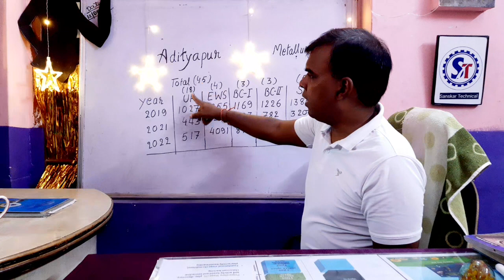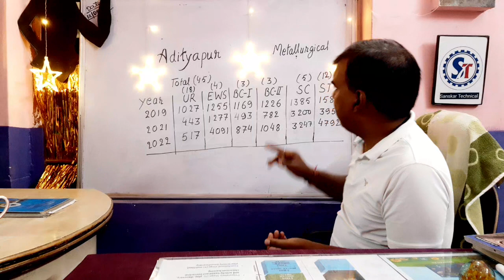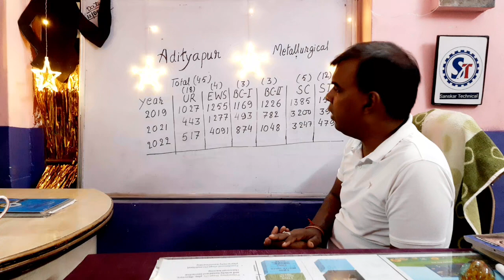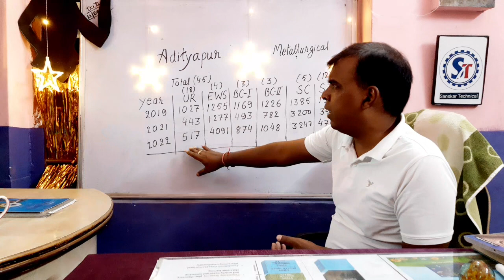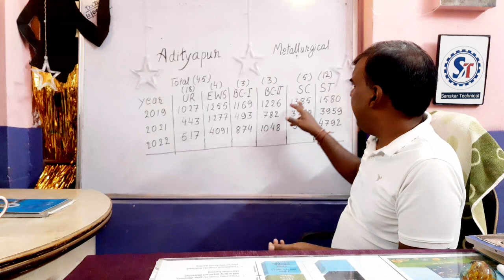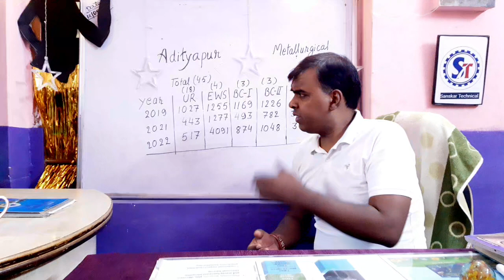Adityapur Metallurgy Branch CML Idea